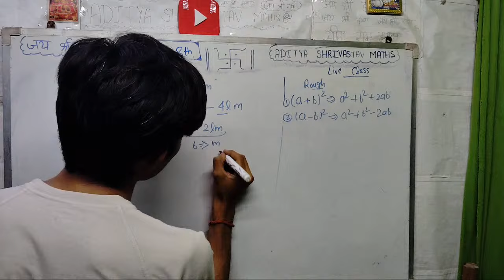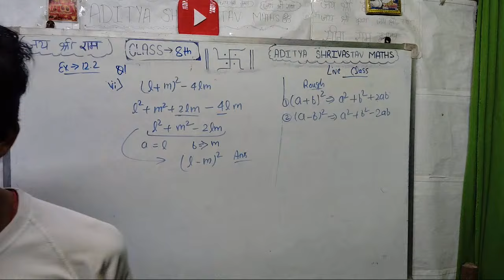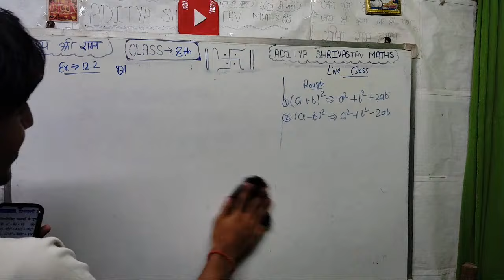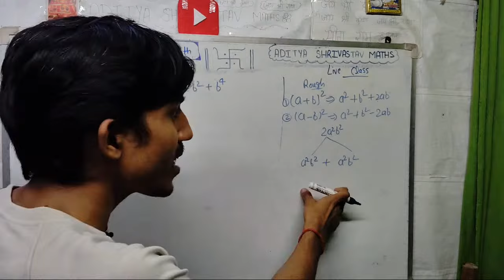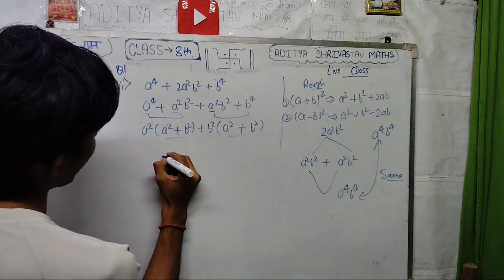Class 8 Amazing Question Practice😊